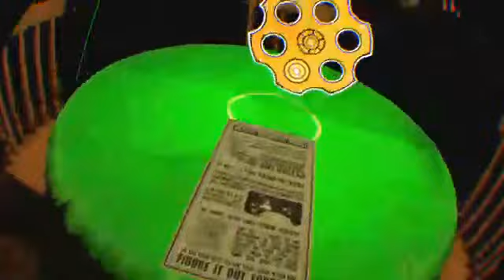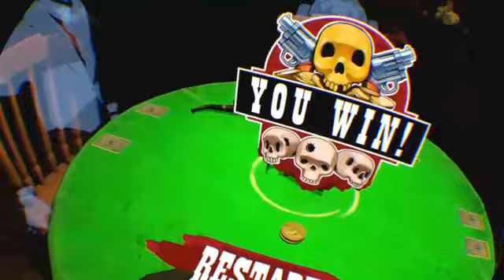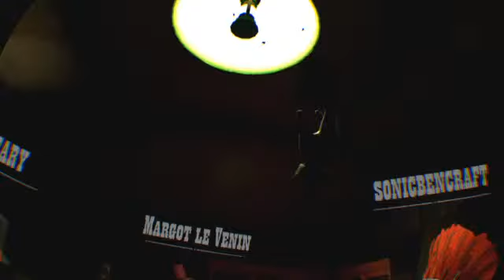(C) bullet roulette Corn edition road to 1k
Hello everyone I'm Cornwall233 and I play vr games and regular games hope you all like the content and I will keep uploading for people to take a break and hopefully have a laugh.For 1k ill do something